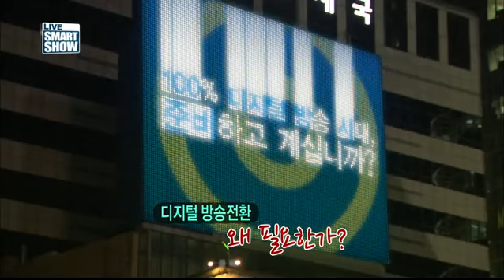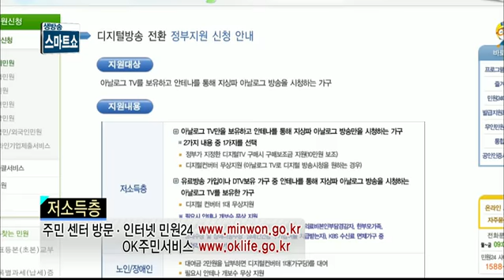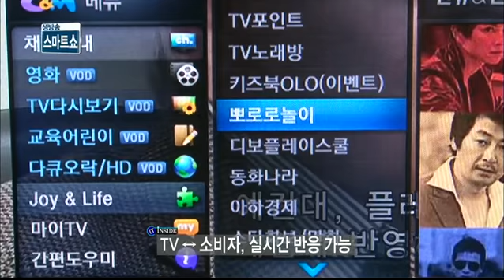디지털방송 전환, 점검할 알짜배기 정보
2012년 12월 31일 지상파TV 아날로그 방송 종료에 따른 점검사항을 확인해 보자.